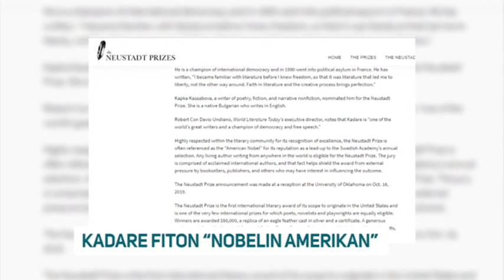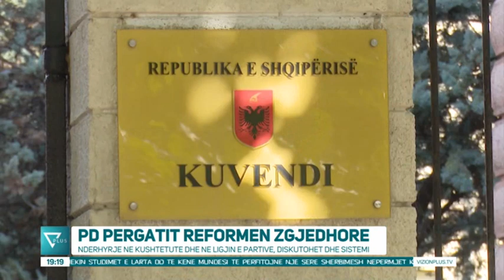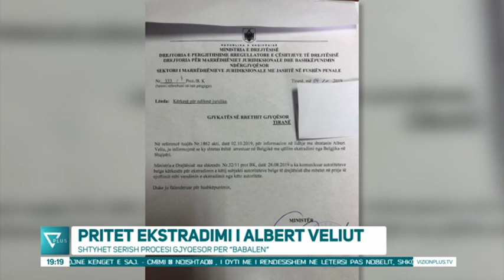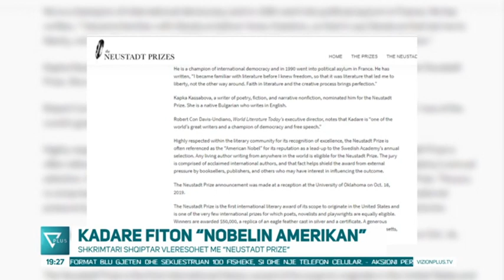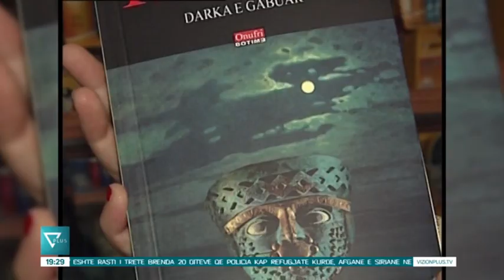News Edition in Albanian Language - 17 Tetor 2019 - 19:00 - News, Lajme - Vizion Plus